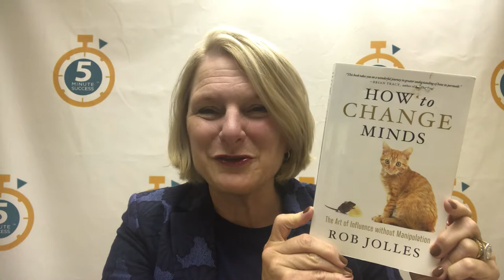Rob Jolles - How to Change Minds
Shout out to Rob Jolles and his book "How to Change Minds"! Rob was a guest on episode #10 of the 5 Minute Success podcast. He's taught me so much about sales!